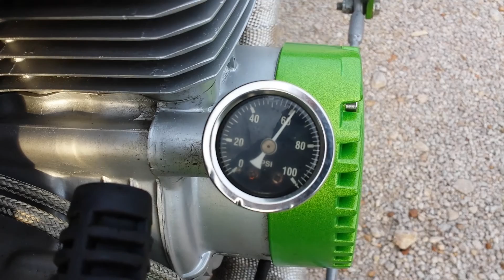Honda CB750 Amen Savior Chopper for Sale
- Amen (American Engineering) Savior Frame.  This has the rear plunger style springs.  So it has the look of a rigid with some give in the back.  This is a much smoother ride than a rigid.
- Amen oil tank, seat, fender, and gas tank.
- This is fresh restoration
- Rebuilt engine with 1mm over new pistons.
- New valves.
- New Cam Chain.
- Electronic Dyna Ignition (no more points to adjust).
- Dyna Coils.
- Aftermarket electrical box.
- New tires (less than 1000 miles on them).
- New +4 fork tubes.
- Aftermarket rear wheel.
- Forward controls.
- New clutch and heavy duty clutch springs.
- Mechanical oil gauge.
- CycleX mini speedometer/odometer that is mounted on front wheel.
- K&N pod filters with side are restrictors.
- Ultrasonic cleaned carburetors that are professionally jetted and synchronized for optimal performance.
- Rebuilt master cylinder.
- Green flake powder coat.  Very durable.
- Frame and other parts are silver powder coat.
- Ready to ride it home today!